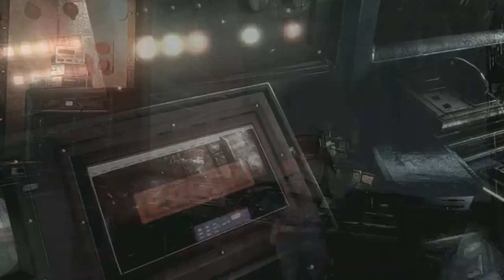Matt Plays Resident Evil / biohazard HD REMASTER | Episode 4 | The Shark Tank